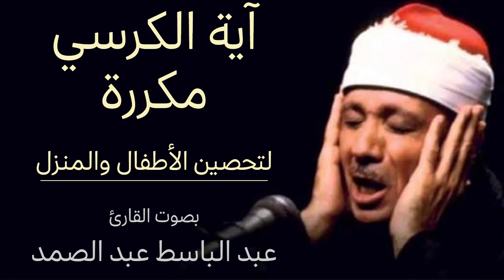آيه الكرسي مكرره مره بصوت القارئ عبد الباسط عبد الصمد ۩ || الرقية الشرعية لطرد السحر من البيوت📿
Roquia Abdul Basit Abdul Samad  Al-Kursi
آية الكرسي مكررة 21 مره لإخراج السحر من المنازل
برنامج آية الكرسي لإخراج السحر من البيوت
آية الكرسي بصوت عبد الباسط عبد الصمد
الرقية الشرعية بآية الكرسي لطرد العين
أقوى رقية شرعية إقرىْها بعد كل صلاة
الرقية الشرعية بآية الكرسي
آية الكرسي لترقية البيت